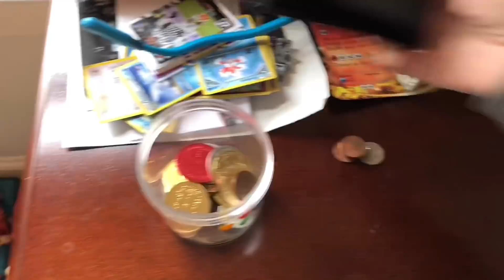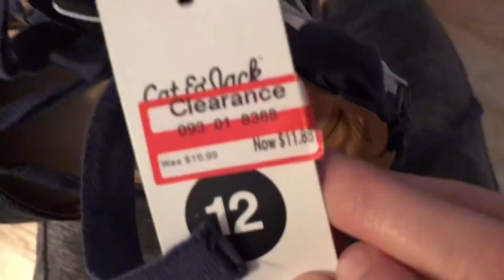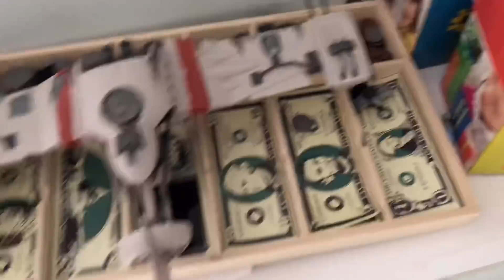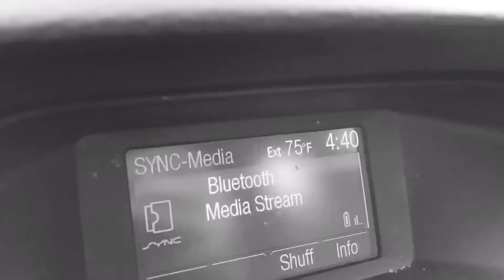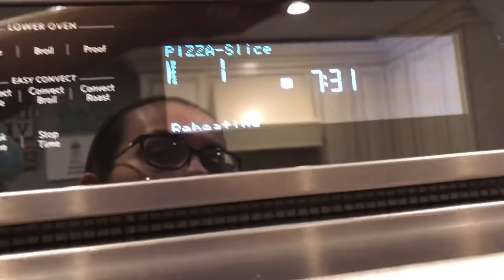MUITO TRABALHO POR AQUI . VLOGÃO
Trabalhei que nem uma cachorra hoje gente kkk agora que não tenho mais ajudante então está difícil de mais pra mim.  Espero que gostem.  Deixe o seu joinha 👍🏼 pra mim pq é muito importante.  Fiquem com Deus e até mais tarde. 💋 Vivian.